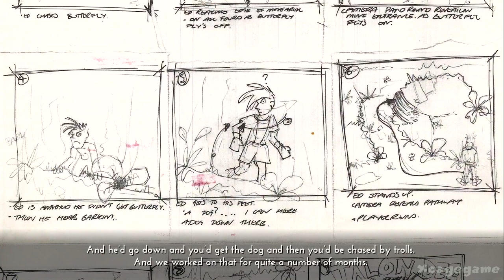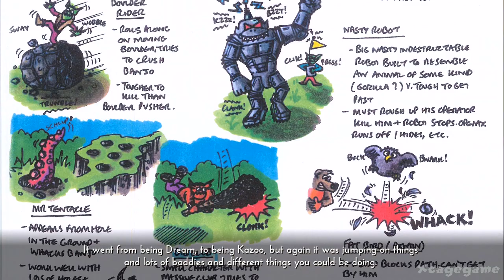Rare Replay : The Making of ... Banjo-Kazooie